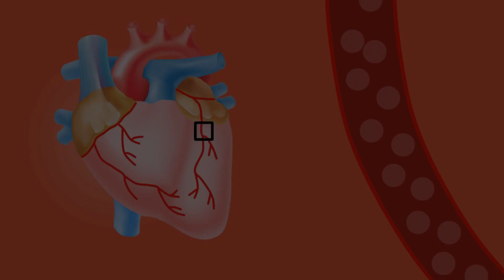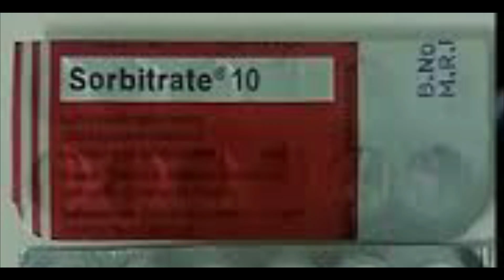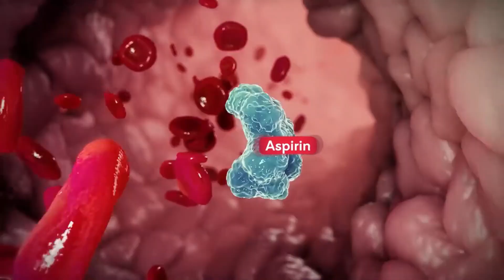What Precautions should be taken during Heart attack and hospitalization? || Aarogya Mantra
Heart attack FirstAid Aarogyamantra # గుండె పోటు వచ్చి ఆస్పత్రికి వెళ్లే లోపు ఎలాంటి జాగ్రత్తలు తీసుకోవాలి?
A heart attack is a medical emergency. Many heart attack patients die before they reach a hospital. What should you do if you think you're having a heart attack? Just make a call to emergency. And take dispirin or sarbitrate tablets. They can restore blood supply. For more details please watch video until the end.